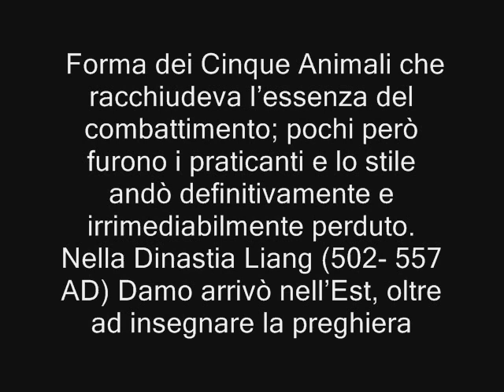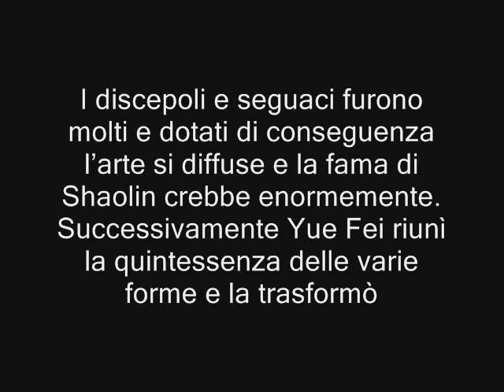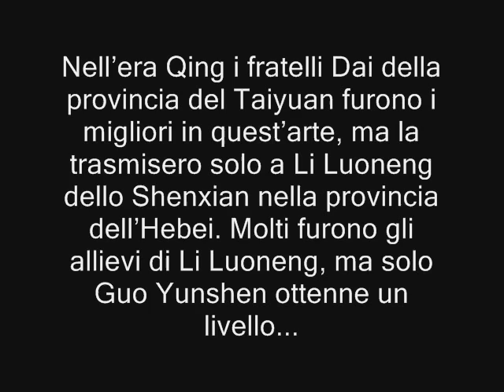Prefazione "Yi Quan" Wang Xiangzhai - 1 parte